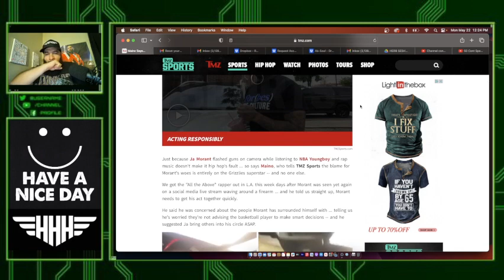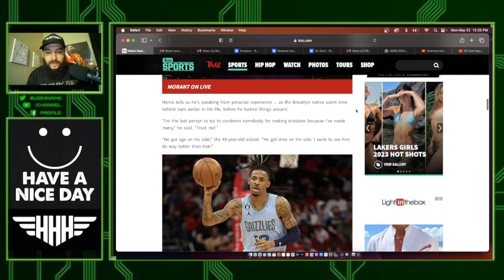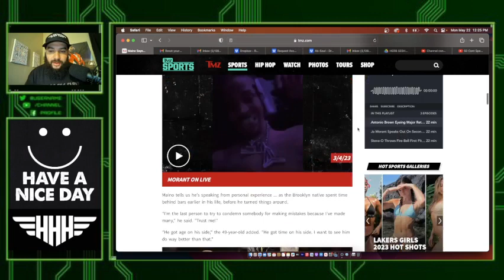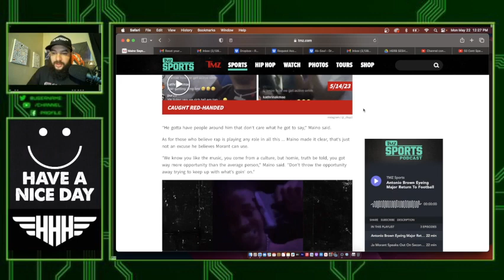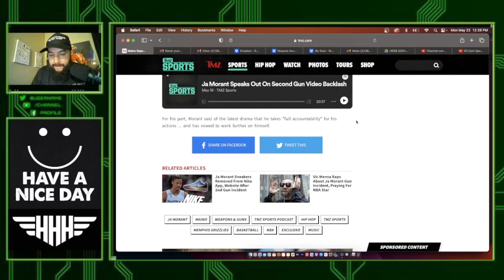MAINO: “Ja Morant's Issues ...NOT CAUSED BY NBA YOUNGBOY OR RAP” (REACTION)